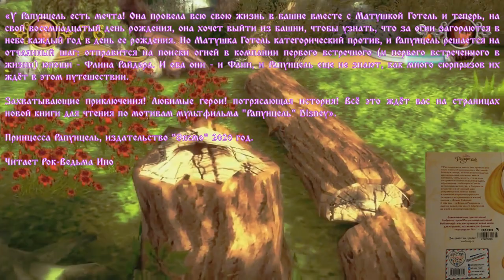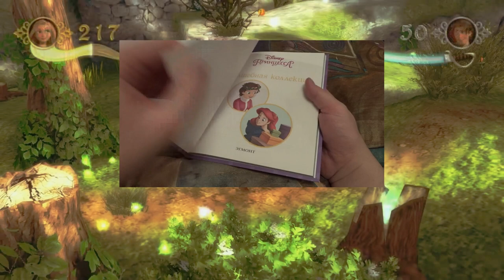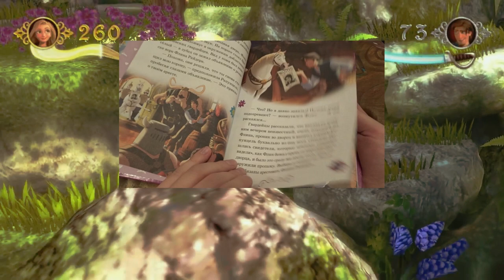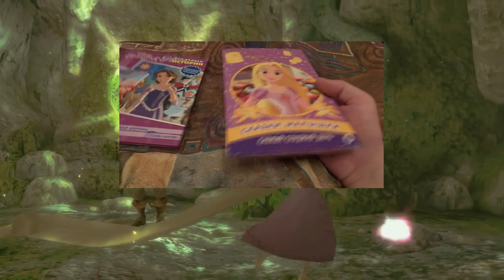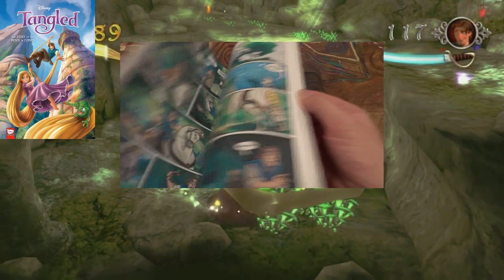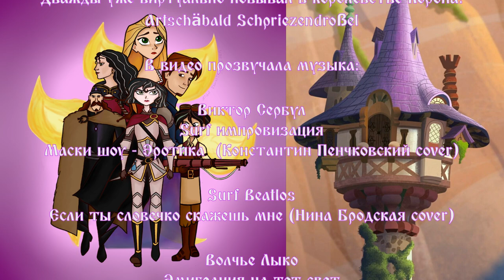Читальная Изба превью Disney Tangled (Рапунцель)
Заранее заготовленный текст по бумажкам и книжкам читали:
Artschäbald Schpriezendroßel и Рок-ведьма Ино

Кривой монтаж: Artschäbald Schpriezendroßel

авторы-сценария:
Artschäbald Schpriezendroßel
Квентин Тарантино
Якоб Гримм
Вильгельм Гримм

художник: Mishel Zhurali

Дважды уже виртуально побывал в королевстве Корона:
Artschäbald Schpriezendroßel

Огромное спасибо:
Старине Датчу
Станиславу Зелинскому
Владимиру Спартаку
Михаилу Завадскому
Светлане Zombierell'e
Олегу Гитаркину
Вадиму Марченко
Елене Белочкиной
Георгию Просто
Денису Кирсанову
Виктории Гришановой
Владимиру Горбунову
Игорю Спирину
Матвейю Васильеву
Артуру Викарчуку
Александру Этинову
Евгению Можаеву
Варваре Денисовой
Виктории Яковенко
Татьяне Паршиновой
Киру Андрееву
Амалии Мун

Coming Soon Full Video! На всех компьютерах страны и мира!